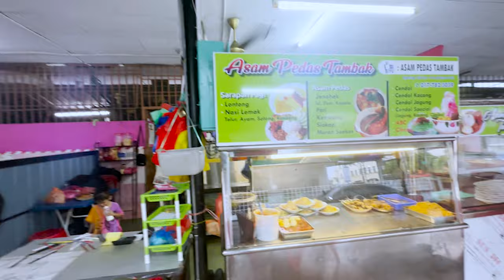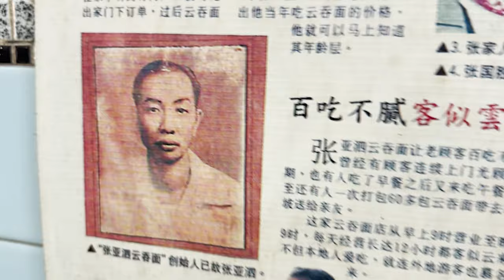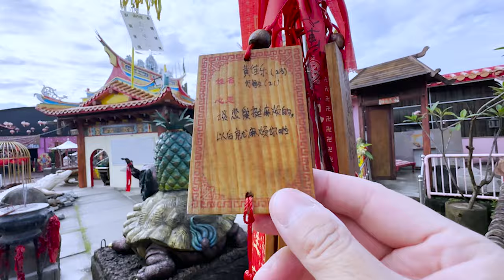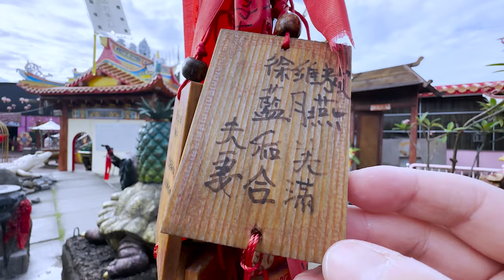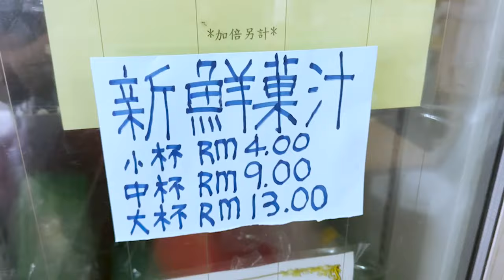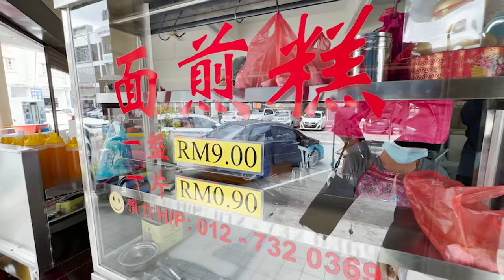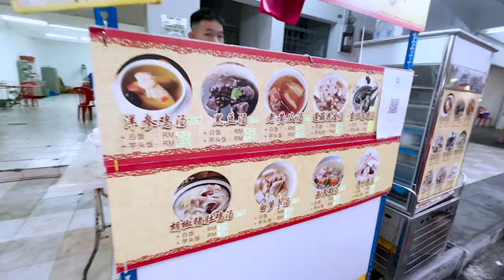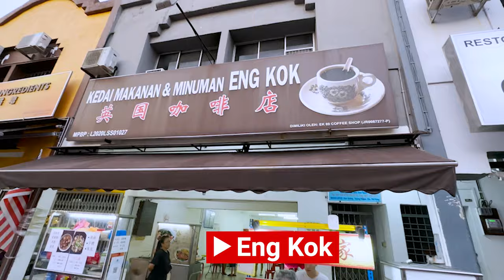🌊 🐉 BEST 10 Batu Pahat Johor 🟦⭐️🌙🟥 Malaysia insane & cheap food you should 🚫 miss 峇株巴辖 柔佛 美食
Hey boys and girls, aunties & uncles!

Finally I made it to Batu Pahat where most of my good friends are from!

As the second biggest urban township in Johor, Batu Pahat offers so much more than just fantastic attractions and thrilling activities. This idyllic sleepy town turns out to be a paradise for foodies as well.

Batu Pahat (BP) is a town and capital of Batu Pahat District, Johor, Malaysia. It lies south-east of Muar (a royal town), south-west of Kluang, north-west of Pontian and south of Segamat. The town area is located inside Simpang Kanan parishes.

As of 2009, Batu Pahat town is the 20th largest urban area in Malaysia in terms of population. In 2006,

A perfect food-hunting destination, Batu Pahat boasts plenty of restaurants and local delicacies. Most of the restaurants have been serving delightful dishes for generations, using the very same recipe. The best part–these indulging experiences are extremely affordable!

Check out these tantalising dishes that you should never miss during your visit to Batu Pahat, Johor.

Here's my recommendation:

0:00 Chong Long Gong  崇龙宫
2:12 Lim Kit Siang
2:37 Teo Nie Ching
3:21 Banang Hawker Center 万兰小贩中心
5:22 Chinese Roti Canai
6:40 Han Kee 汉记
7:53 Asam Pedas Tambak
9:06 Ah See Wan Tan Mee 张亚泗云吞面
10:48 Si Hai Long Wang
四海龙王庙
12:32 Apam Balik Batu Pahat  大杯水曼煎粿
15:27 Warung Langka-V
17:50 Soon Ji 顺记
19:02 Eng Kok 英国咖啡店